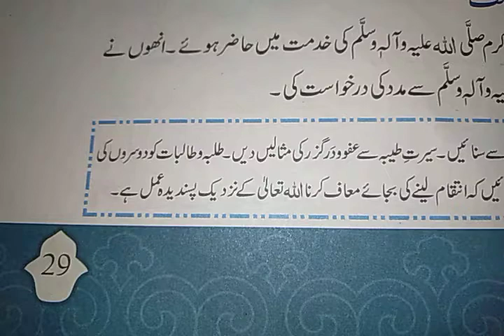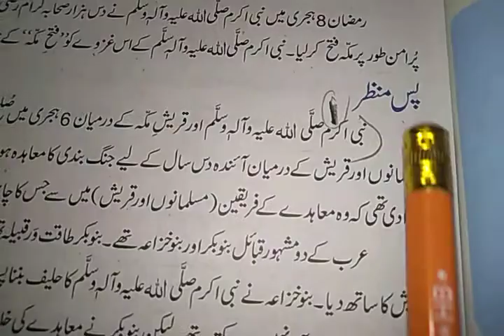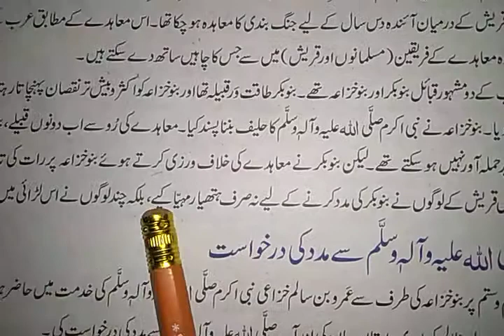Class 7 isl reading pg 29